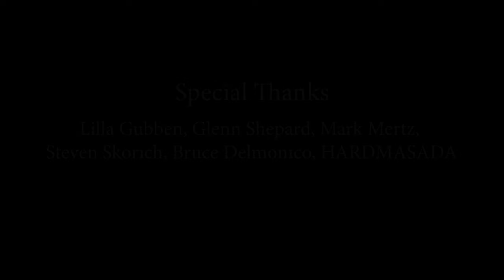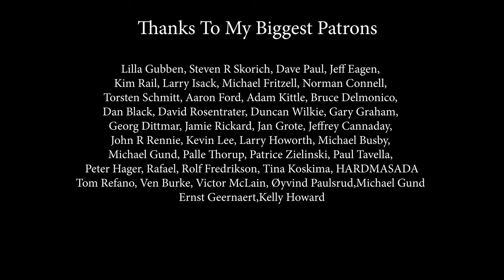Angel Eyes(ABBA); Cover by Beatrice Florea